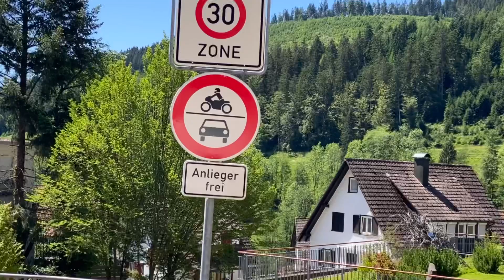Schwarzwaldstube Tonbach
Gute Nachrichten für Genießer: unsere Schwarzwaldstube ist zurück. Zunächst in einem Zuhause auf Zeit – im temporaire, nur wenige Meter von der vertrauten Stelle. Hier schaffen wir für Torsten Michel, sein Team und die berühmte Küche gerade einen Ort mit dem Ambiente des Vorübergehenden – und nehmen gerne Ihre Buchung entgegen. Für die gewohnt herausragende Kulinarik der Schwarzwaldstube an einem ganz besonderen Ort, dem temporaire.